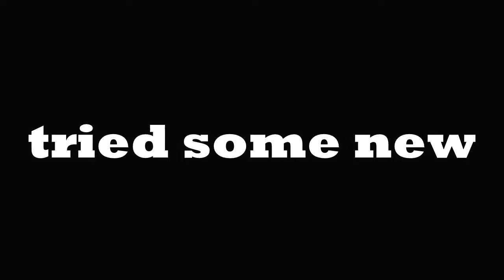LOSING FAITH IN HUMANITY Overwatch Random Moments 15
This game is fun sometimes, not fun other times, but we always have a good time.

Outro: Inevitable - Diamond Ortiz